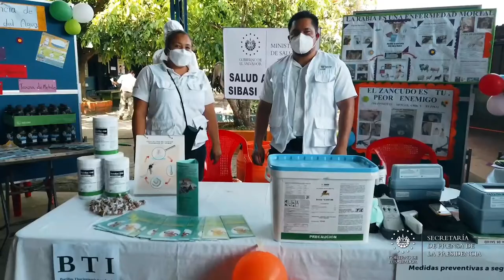Gobierno acerca los servicios de salud a residentes de El Refugio e Ilopango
JornadaMédica 📹 📺 || Acercar los servicios de salud a la población es una de las estrategias más importantes que ha puesto en marcha el Gobierno del Presidente Nayib Bukele. Hoy fueron desarrolladas las jornadas médicas en los municipios de El Refugio e Ilopango.